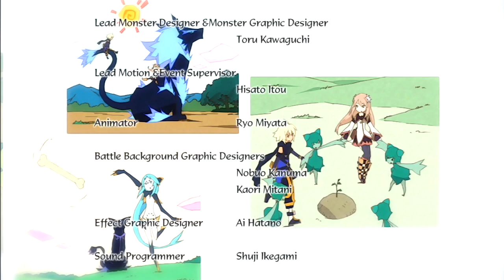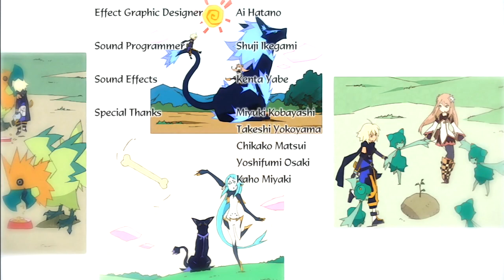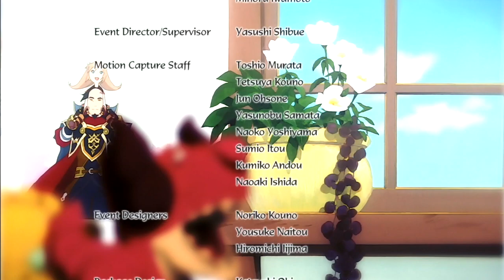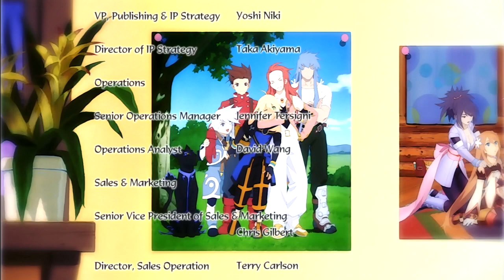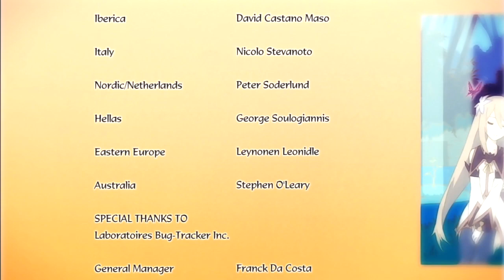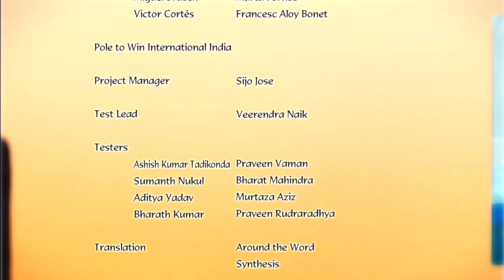Tales Of Symphonia Dawn Of The New World Part 58